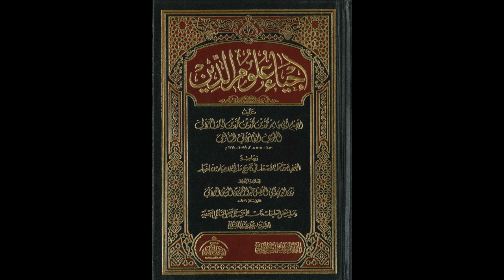إحياء علوم الدين للإمام الغزالي من المسجد الأقصى المبارك | كتاب قواعد العقائد 102 | مصطفى أبو صوي